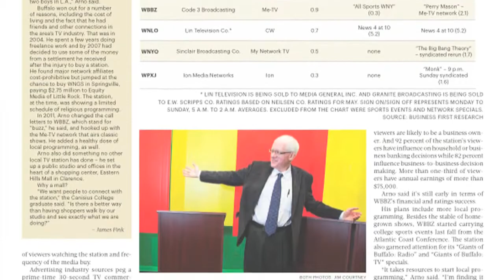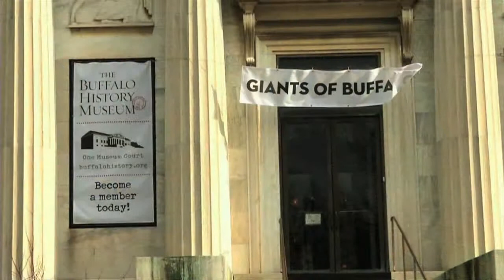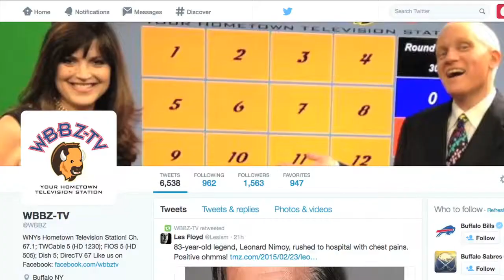WBBZ-TV 2015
WBBZ-TV